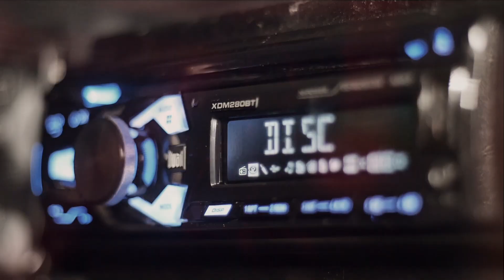Shawt G "Intoxicated"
BlueprintEnt x BBC x TU1T